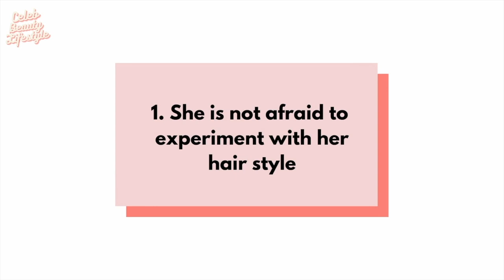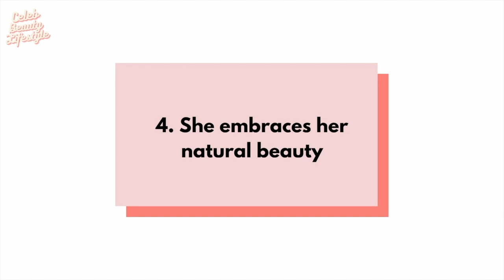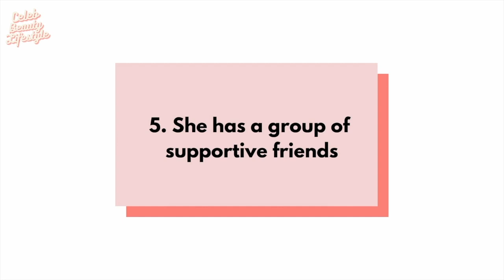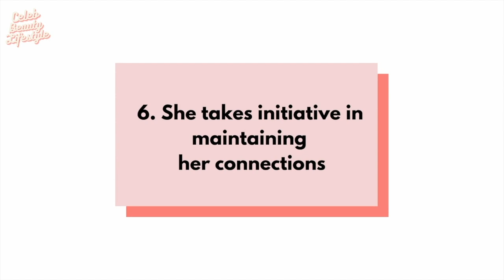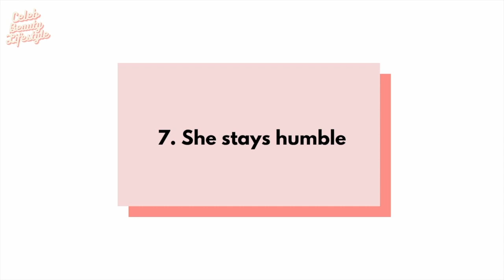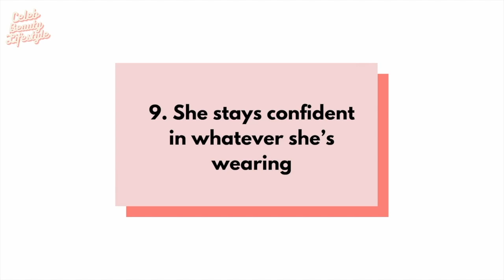WHY IS Squid Game Actress Ho-yeon Jung SO ATTRACTIVE?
10 Attractive Tips To Learn From Squid Game's Ho-yeon Jung

Let us know if you have any celebs you want us to cover and on what topic!

CelebBeautyLifestyle is your number one spot for Celebrities' Beauty, Fashion, Fitness, Health and Home Interior tips and information!